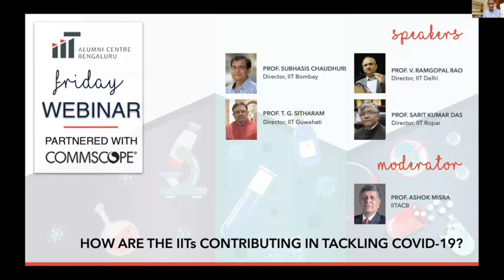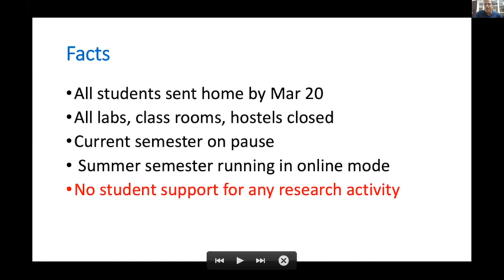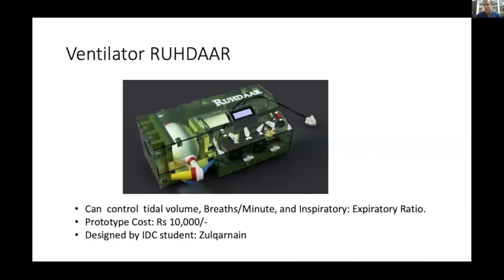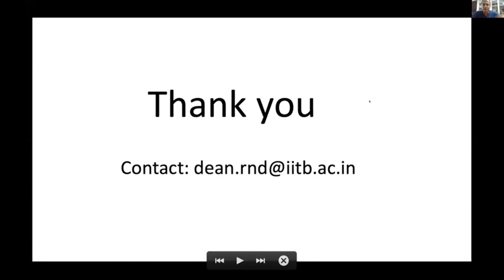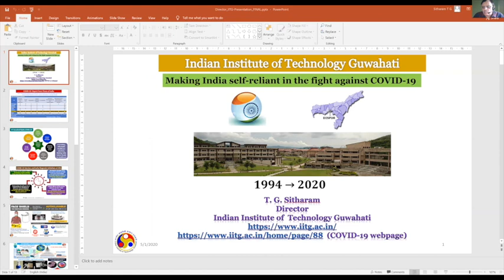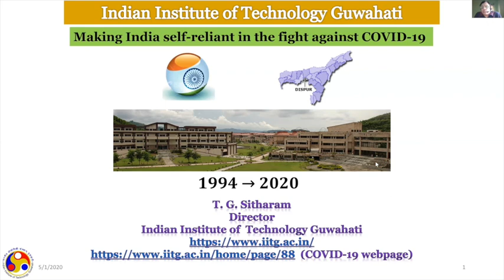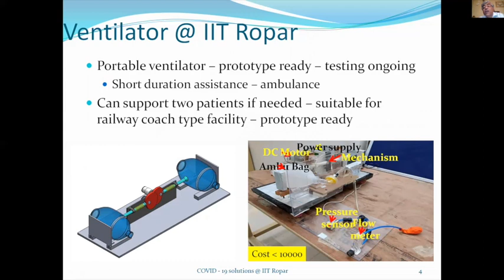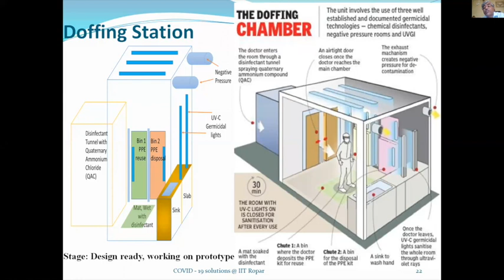How are the IITs Contributing in Tackling Covid-19? - An IITACB Webinar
Listen to an esteemed panel of IIT Stalwarts Prof. Subhasis Chaudhuri (Director, IIT Bombay), Prof. V. Ramgopal Rao (Director, IIT Delhi), Prof. T. G. Sitharam (Director, IIT Guwahati) and Prof. Sarit Kumar Das (Director, IIT Ropar) talk about the R&D efforts and successes of their Faculty and Students in attacking the Covid-19 pandemic.